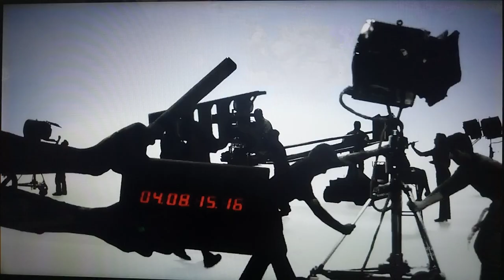Cutler Productions/Lionsgate/ABC Studios (2011)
From Nashville.